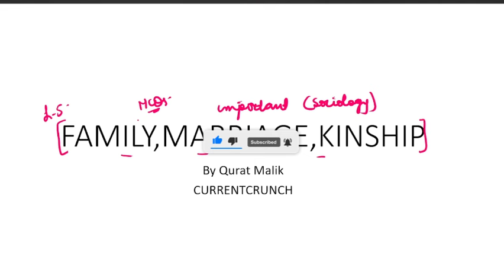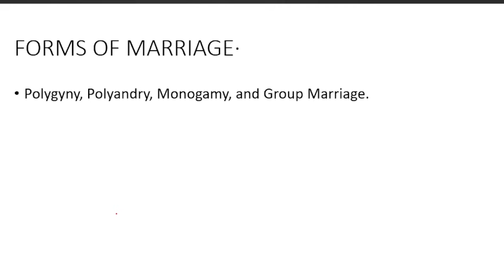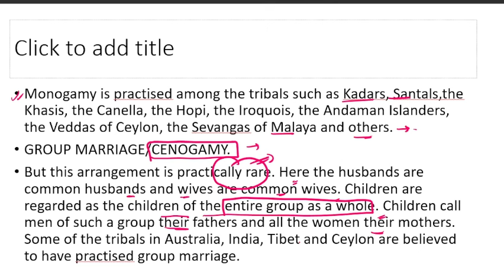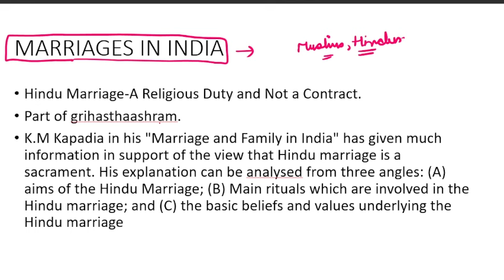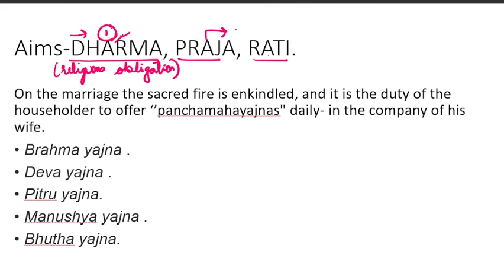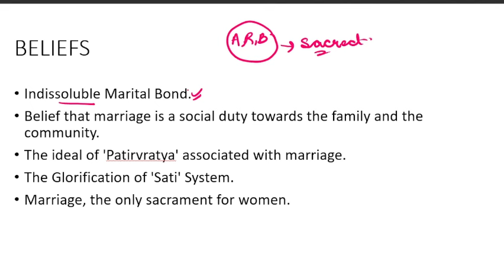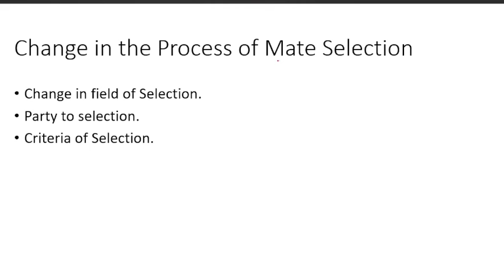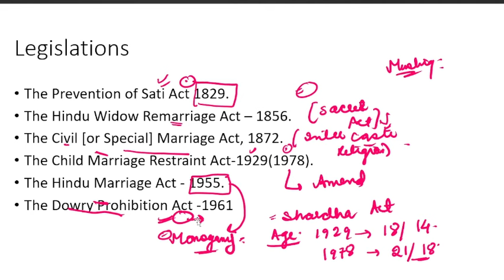LECTURE 5 : MARRIAGE, FAMILY,KINSHIP~SUPERVISOR EXAM JKSSB.